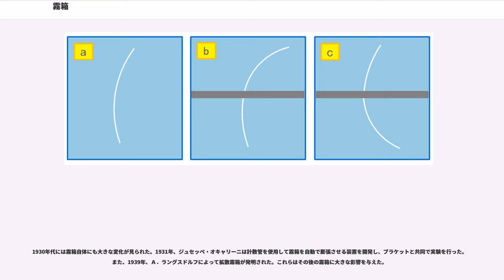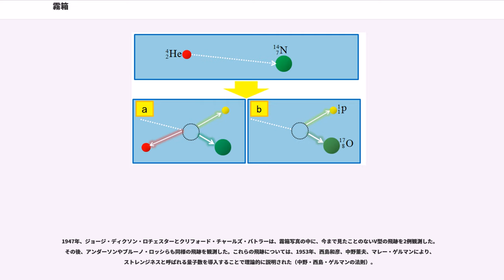霧箱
放射線・放射能計測機器

霧箱（きりばこ、英語：cloud chamber）は、蒸気の凝結作用を用いて荷電粒子の飛跡を検出するための装置。1897年にチャールズ・ウィルソンが発明した。

過冷却などを用いて霧を発生させた気体の中に荷電粒子や放射線を入射させると気体分子のイオン化が起こり、そのイオンを凝結核として飛跡が観測される。霧箱はウィルソンによって実用化の研究が行われたことから、ウィルソン霧箱とも呼ばれる。霧箱の原理はこれまでに、ジョゼフ・ジョン・トムソンの電子や放射線の研究やカール・デイヴィッド・アンダーソンの陽電子の検出など様々な粒子や放射線の観測や、コンプトン散乱、原子核衝突、宇宙線の研究など多岐にわたる用途で用いられてきた。ニュートリノの観測は霧箱では検出できず、泡箱を用いることにより初めて検出された。

気体が含むことのできる最大の蒸気の量を飽和蒸気量と呼ぶ。飽和蒸気量は温度によって異なり、温度が高いほど気体が含むことのできる蒸気量は増す。逆に気体の温度が下がると飽和蒸気量は減少し、気体中に留まれなくなった蒸気は液滴となる。

ただし、液滴となるためには、中心に核が必要となる。通常は大気中の細かいちりやほこりが核の役割を果たす。しかし、ちりやほこりのない純粋な気体中では、核となるものが存在しないため、気体は飽和蒸気量より多くの蒸気を含むことができる。この状態を過飽和という。

霧箱は人工的に過飽和の状態を作り出すことができる。こうして作られた過飽和状態の気体中に、外部から荷電粒子や放射線が入り込むと、その放射線などが核のような役割を果たす。というのも、放射線は周りの空気をイオン化するからである。水は極性分子であるので、このイオン化された空気に引きつけられるのである。そのため、放射線の動きに沿って液滴が生成される。この様子を光を当てて撮影することで、放射線の動きが線となって見える。

過飽和状態を作る方法の違いにより、大きく膨張霧箱と拡散霧箱に分類される。
膨張霧箱は、空気を膨張させることで過飽和状態を作り出す。ウィルソン霧箱と呼ばれるときは、この膨張霧箱のみを指すことが多い。

箱のピストンを引いて空気を膨張させると、箱の中の温度が下がる。そのため、空気中に含むことのできる蒸気量が少なくなり、箱の中が一時的に過飽和の状態となる。この時に放射線が入射すると飛跡が見える。

膨張霧箱の欠点は、膨張させた時のみでしか飛跡が観測できないことである。一度霧箱を膨張させると、ふたたび観測の準備が整うまでに5～6分程度の時間を要するため、連続して観測を行うことはできない。また、膨張させたときに放射線が入射しなかった場合は、飛跡を観測することができない。これを防ぐため、霧箱にGM計数管を配置して、放射線を感知した時に自動で霧箱が膨張する仕組みがとられている霧箱も多い。

拡散霧箱は、霧箱中に温度勾配を作って過飽和状態を作り出す。

箱の上方に溝を作り液体を流し込むか、あるいは液体をしみ込ませた布などを設置しておく。液体は一般的に水やアルコールが使用される。一方、箱の下部はドライアイスや液体窒素で冷却させる。

この状態で箱の上方を温め、液体を蒸発させると、蒸気はやがて下へ向かう。そして冷やされて液体となるが、その間に過飽和状態となる区域が出現する。

拡散霧箱は膨張霧箱と異なり、常に放射線が観測できる利点がある。欠点としては、過飽和となる箇所が限られるため、霧箱中の一部でしか飛跡を見ることができないことが挙げられる。

霧箱中の飛跡の見え方は放射線の種類によって異なる。

アルファ線の正体であるヘリウム原子は他の放射線と比較して大きいため、太いはっきりとした飛跡を作りだす。また、アルファ粒子は霧箱中を通過する際に周りの電子を大量に弾き飛ばす。この運動でアルファ粒子はエネルギーがたちまち失われ、やがて停止する。そのため霧箱中で見える飛跡は数センチメートル程度である。

ベータ線（電子）の飛跡はアルファ線と比較して細い。また、気体分子にたびたび衝突するため、曲がりくねった飛跡となる。

ガンマ線は直接飛跡は観測できないが、ガンマ線が弾き飛ばしたベータ線の飛跡を見ることができる。また、ミューオンは細く長い直線状の飛跡を作る。

磁場のある状態の中を荷電粒子が通過すると、粒子はローレンツ力を受けて進む向きを曲げられる。この様子を霧箱で観測すると、粒子が進んだ道筋が曲線となって見える。この曲線の曲率半径をρ[m]、磁場をH[T]、粒子...